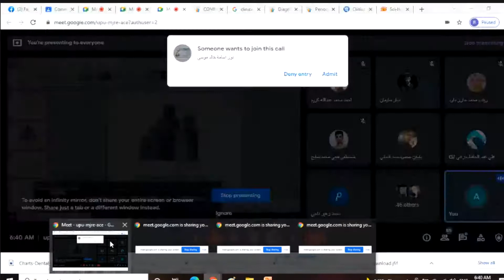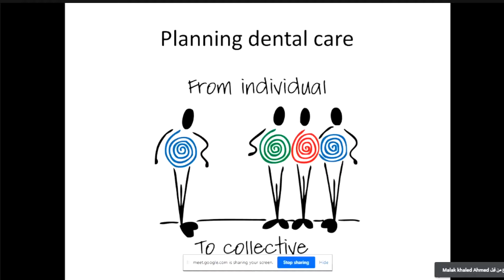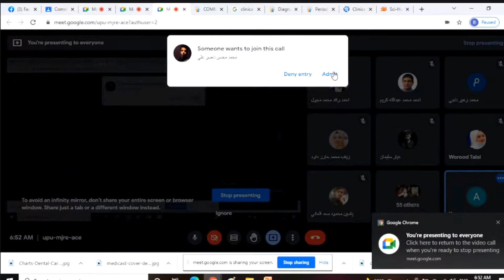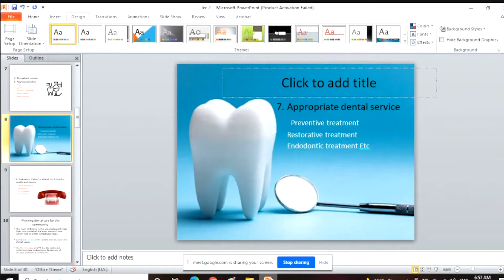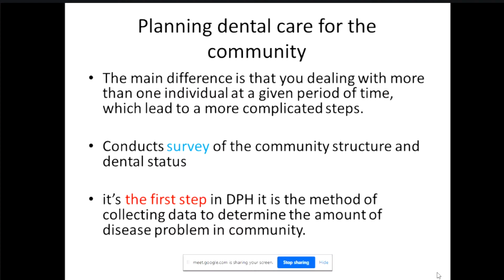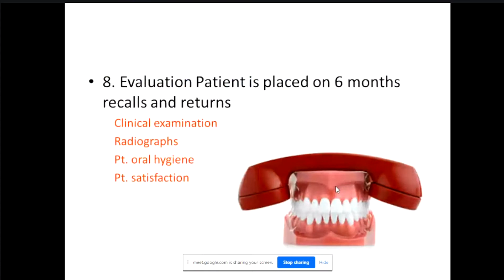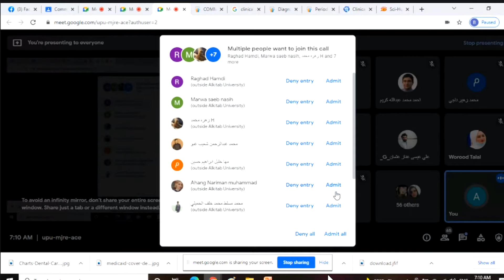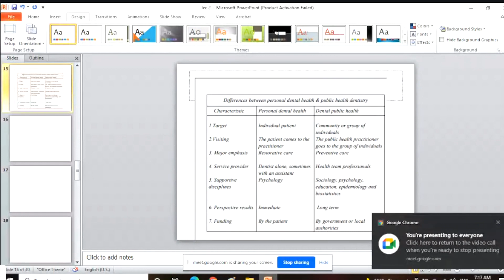2. Community Dental Care | Community Dentistry THEORY